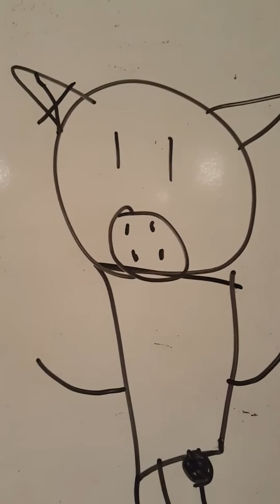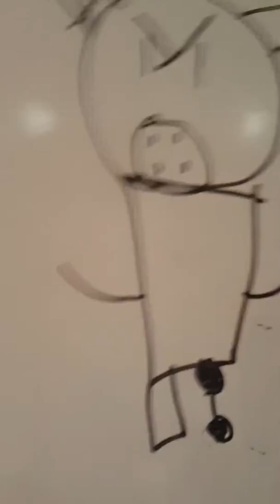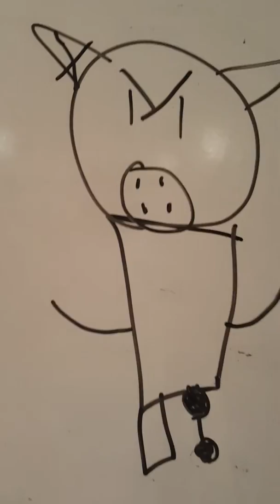Foxy a child and me ep2